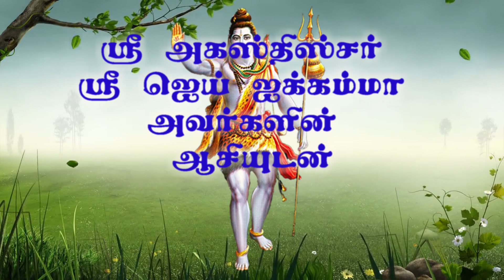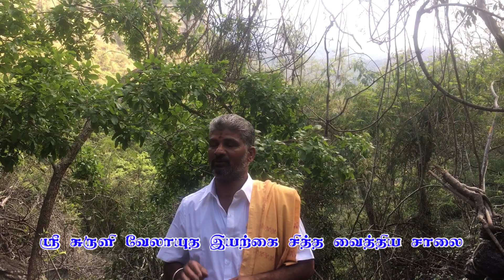Piles Treatment - Part -8 மூலம், பவுத்திரம், சிகிச்சை சித்த வைத்தியமுறை-8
ஸ்ரீ சுருளி வேலாயுத இயற்கை சித்த வைத்திய சாலை
இறைவா ஸ்ரீ M. முருகேசன் SMP.,AAT.,
சித்த வைத்தியர் ,
சுருளி தீர்த்தம் அடிவாரம் ,
தேனி மாவட்டம் , தமிழ்நாடு, இந்தியா